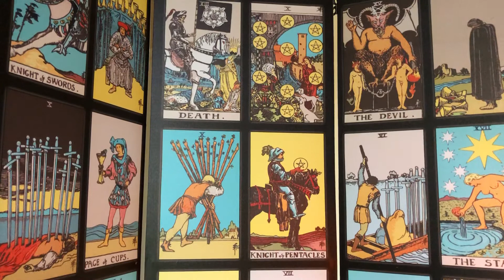aquarius ♒️ Something is coming 2 CROWN 👑 You ‼️tarot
General Intuitive tarot message for the collective of Divine beings